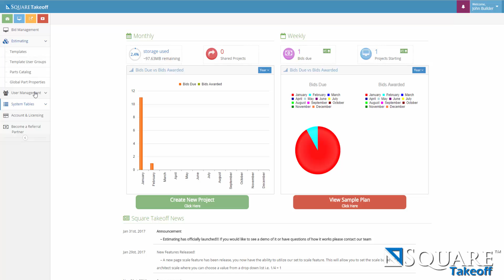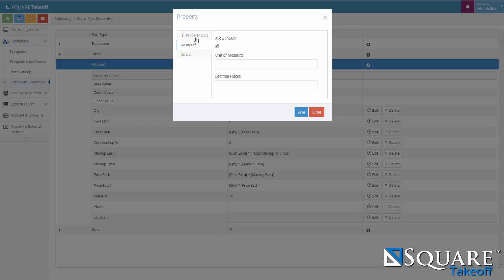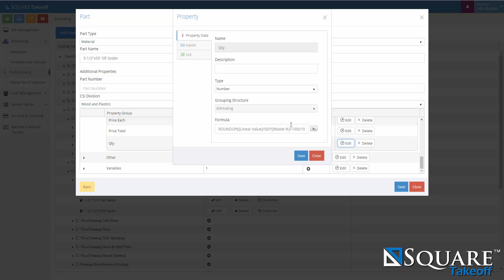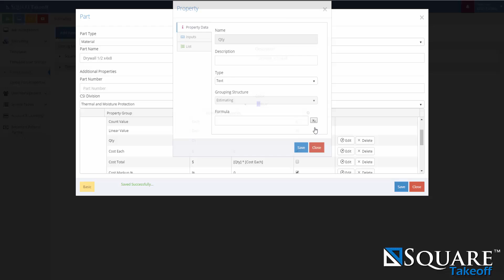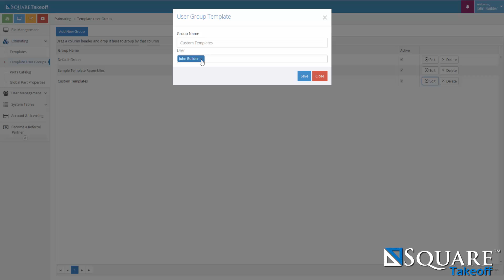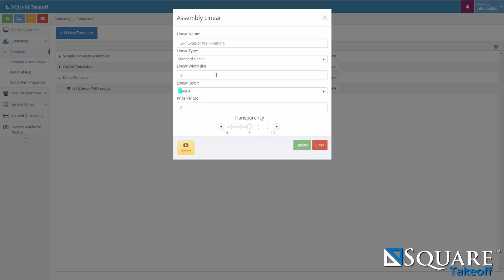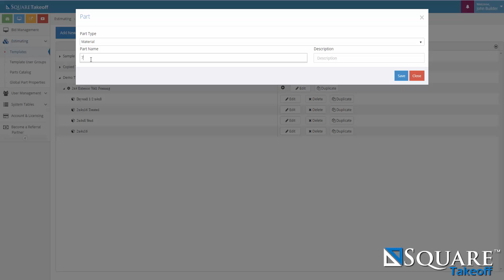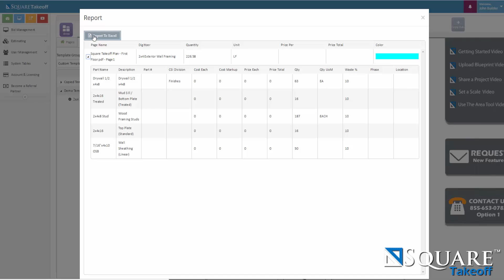Getting Started With Estimating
Complete a Construction Estimate with Square Takeoff. During this video we will outline the basics of estimating within software from how to create a custom part to the basics of completing a construction takeoff and estimate.